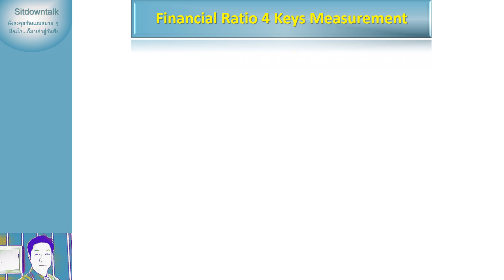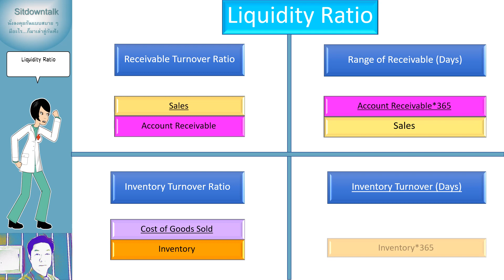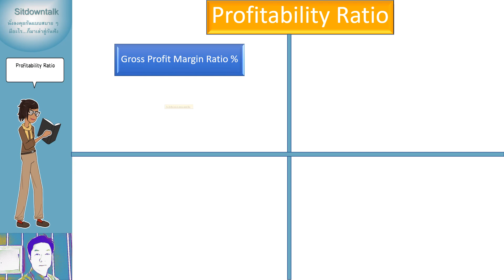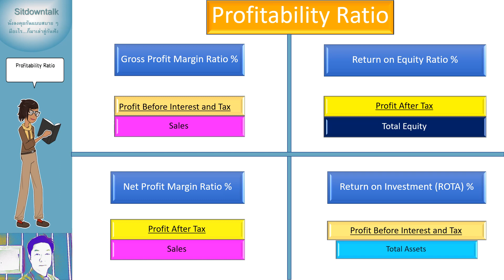Financial Ratio EP 2 4 Key Financial Ratio โดย วิศาล จันทร์สิทธิพงศ์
การวิเคราะห์งบการเงิน 2